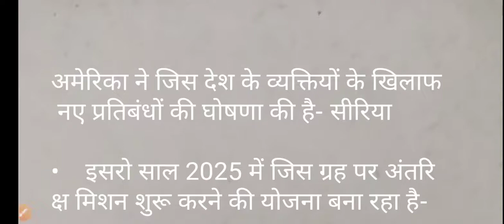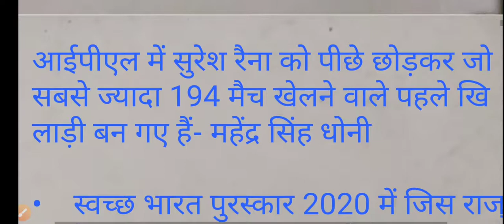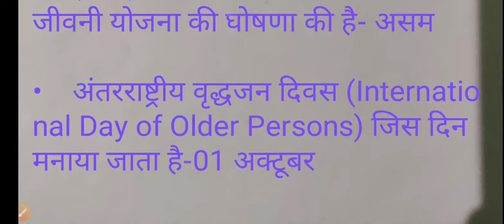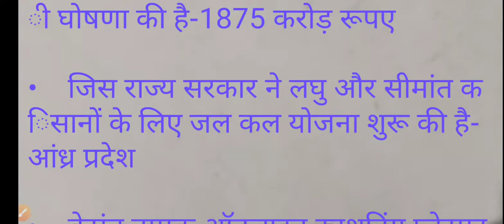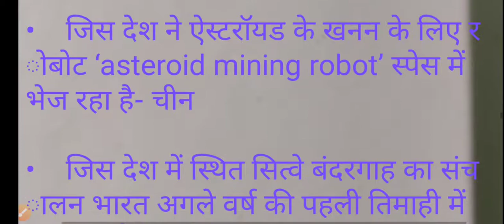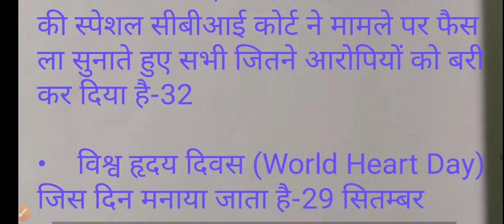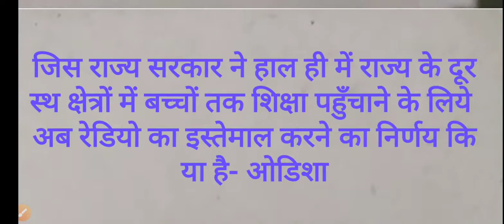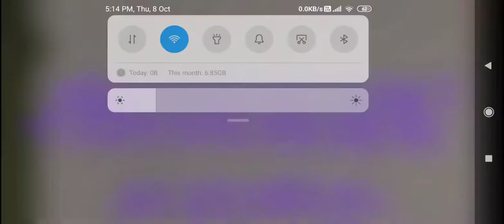Important current Affairs for all upcoming exams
Important current Affairs for all upcoming exams like SSC, Railway and banking